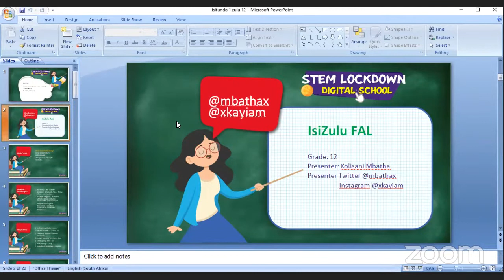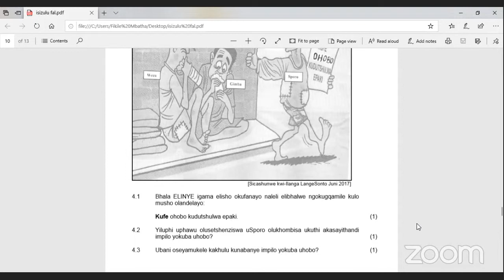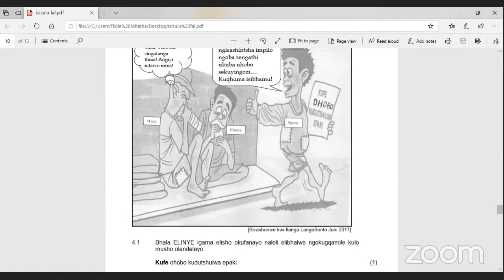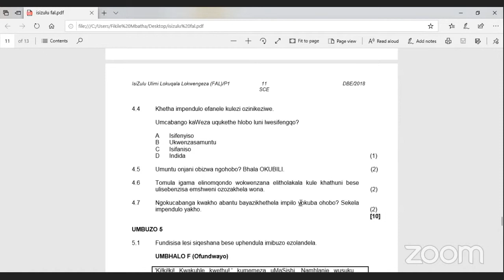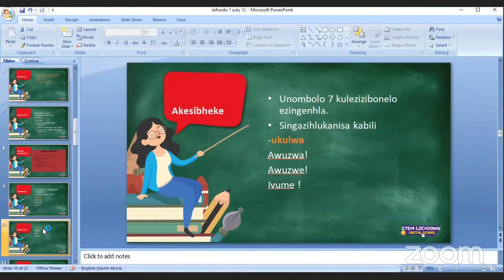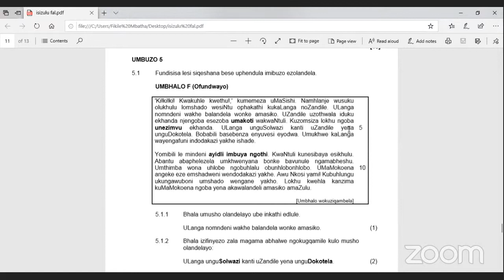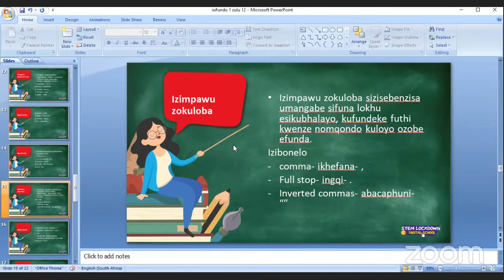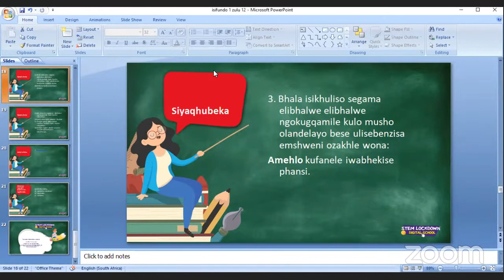Grade 12 - isiZulu FAL | Iphepha 1 lokuhlolwa kukajuni